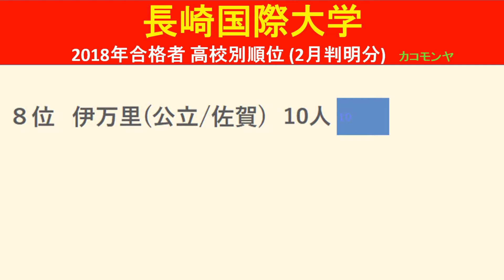【速報】長崎国際大学 2018年(平成30年) 合格者数高校別ランキング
【速報】長崎国際大学　2018年(平成30年)　合格者数高校別のランキングをわかりやすくグラフでまとめました。